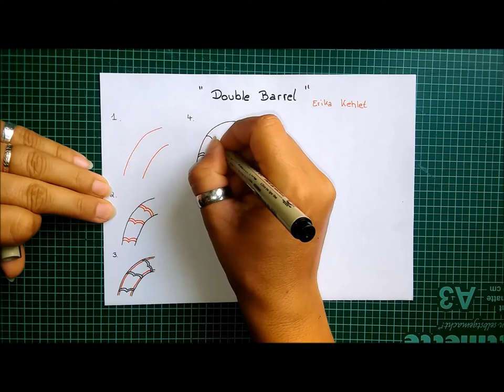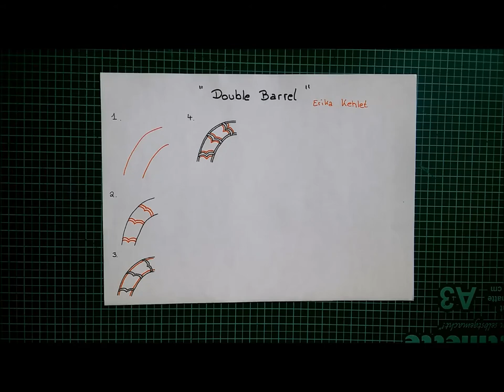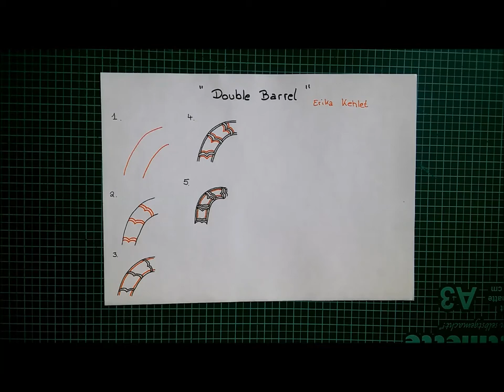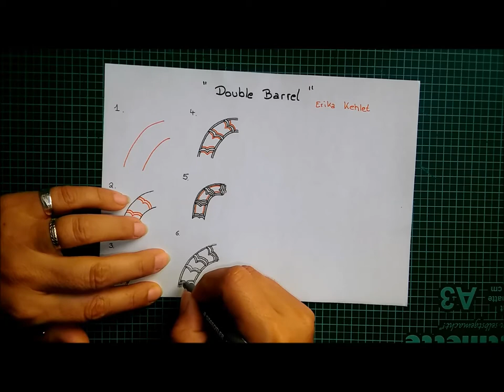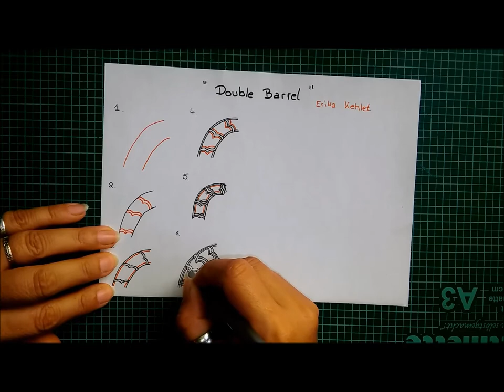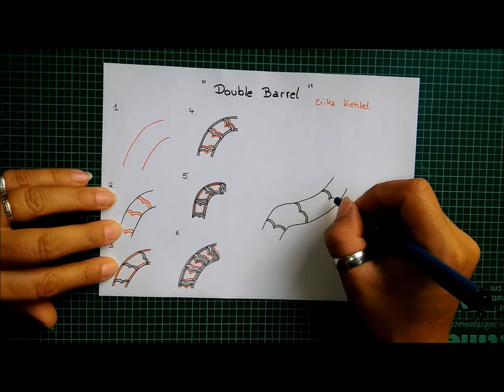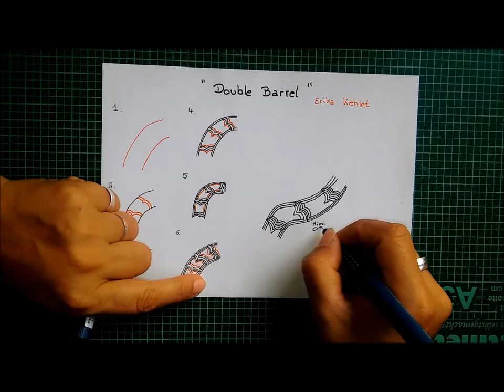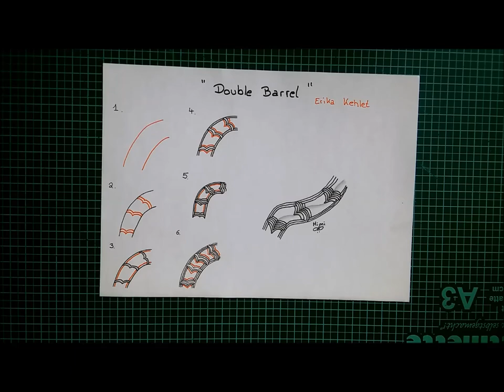Daily Tangle - Double Barrel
Heute Lerne ich das Muster  " Double Barrel "
( Inspiriert von Erika Kehlet )

Join us
▶▶▶Daily Tangle Gruppe:

Gefilmt mit :

Vielen Dank ❤